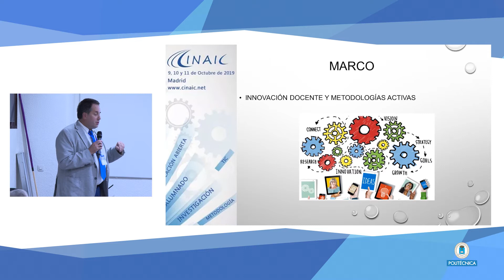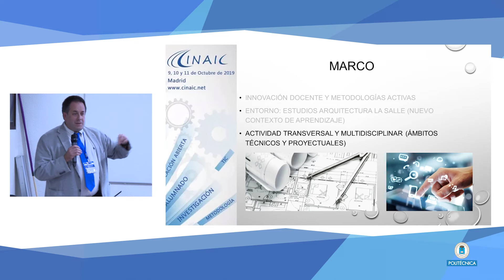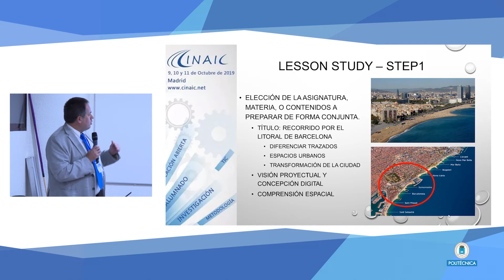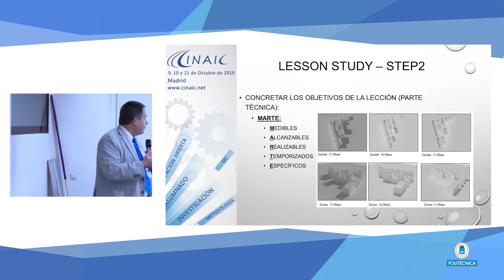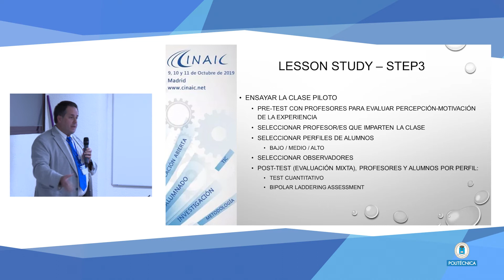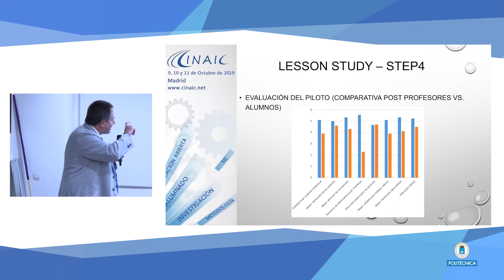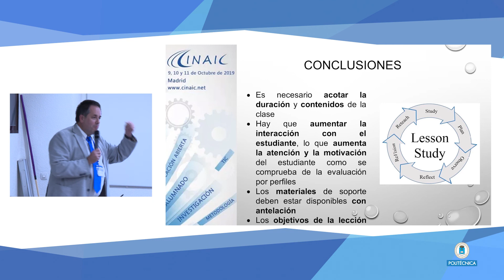CINAIC 2019 x3b 71: Evaluación Actividades transversales en Arquitectura basadas en “Lesson Study”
Evaluación mixta de actividades transversales en el grado de Arquitectura basadas en la metodología de la “Lesson Study”
David Fonseca, Silvia Necchi, David Simón, Andrea Berruezo, Judith Bertocchi, Mónica Sánchez, David Boada, Xavier Martín, Isabela de Renteria

CINAIC 2019  V CONGRESO INTERNACIONAL SOBRE APRENDIZAJE, INNOVACIÓN Y COMPETITIVIDAD.

La misión de CINAIC se basa en contribuir a mejorar el proceso de formación y aprendizaje a través de la innovación educativa. Para ello, y desde el año 2011, los años impares se organiza un congreso internacional y los años pares se desarrollan actividades experimentales y abiertas con un fuerte contenido innovador.

CINAIC también tiene el compromiso de ayudar a mejorar la calidad de la innovación educativa llevada a cabo con planteamientos científicos y, en la medida de sus posibilidades, contribuir a divulgar dichas experiencias para que se produzca un mayor impacto en la educación.

CINAIC se ha consolidado como un punto de encuentro del profesorado que realiza innovación, como un foro de debate con una activa participación de los asistentes, como un centro de divulgación de las buenas prácticas y como un espacio de aprendizaje y experimentación.

Junto a las innovaciones ya consolidadas, como presentaciones en formato PechaKucha, como actividades participativas y cooperativas, como seminarios y talleres sobre temáticas útiles (tendencias, indicadores y divulgación científica de la innovación educativa), espacios abiertos de discusión como ECO-LAB. En esta edición se introduce la innovación: «mesa redonda de palabras» y «Escuela de cocina».